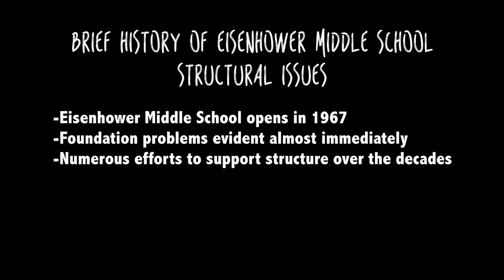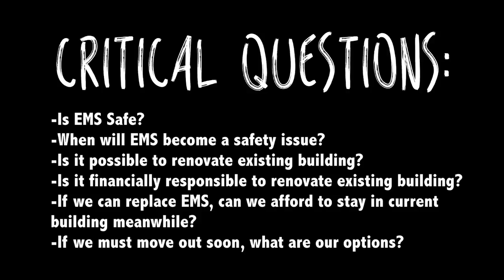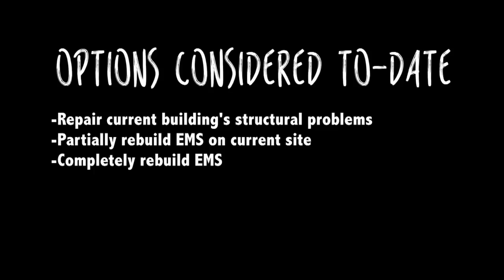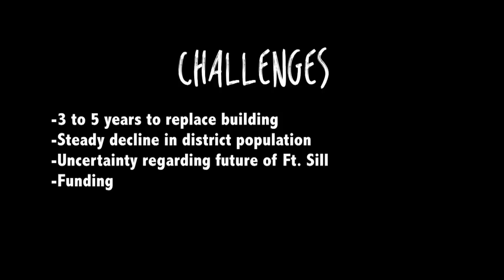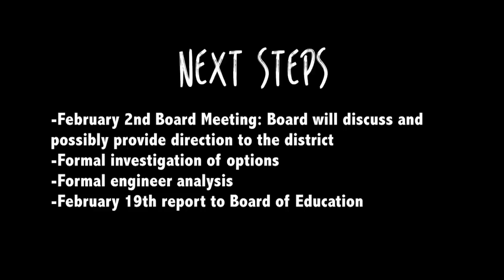Lawton Public Schools: Dr. Deighan Addresses Eisenhower Middle School Issue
LPS Superintendent, Dr. Tom Deighan shares information regarding the plan for Eisenhower Middle School.  He addresses options, challenges, a brief history, next steps, and critical questions.